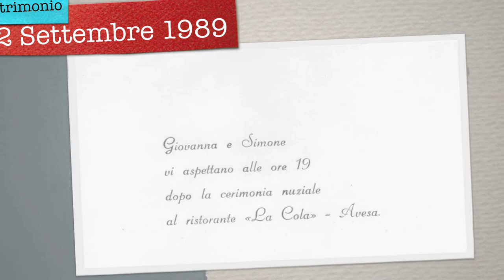25°anniversario: Il matrimonio e i primi anni